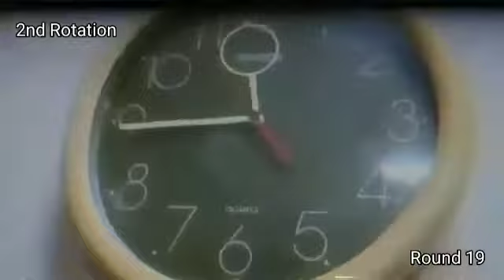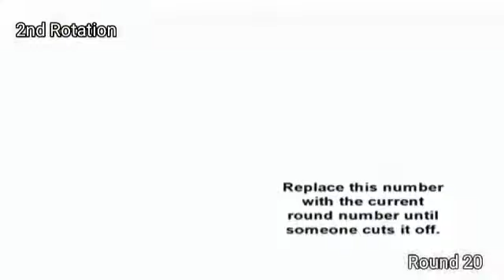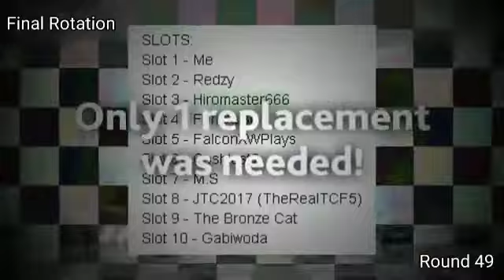gl10WTM (9,90x Speed up Edition)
Thanks, Cuddles!